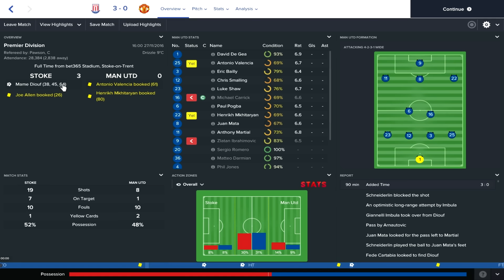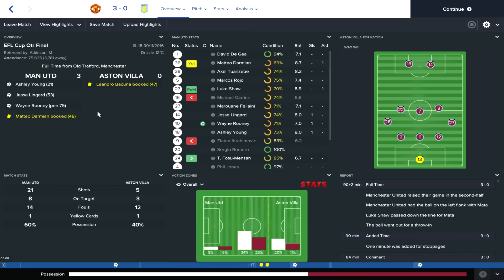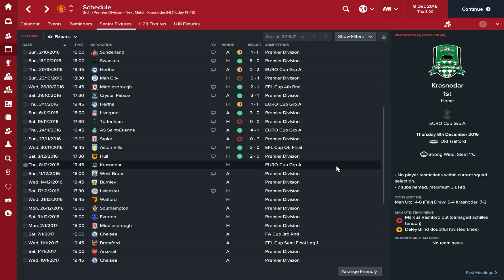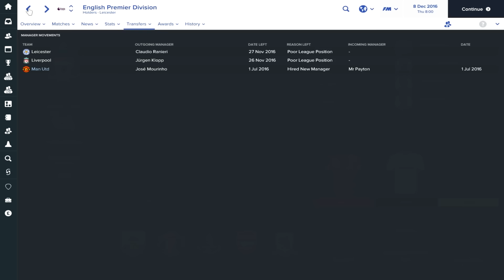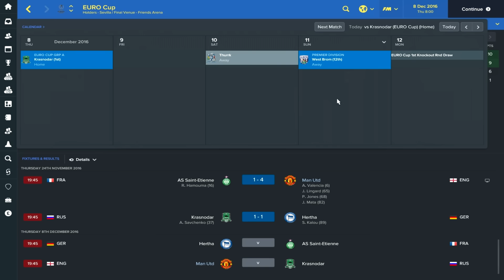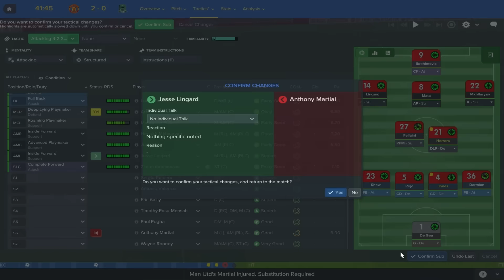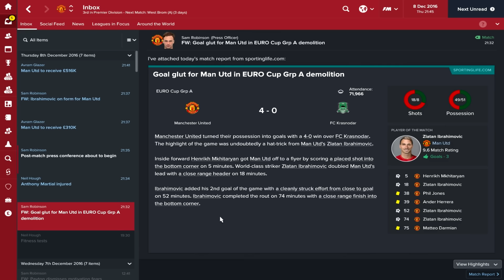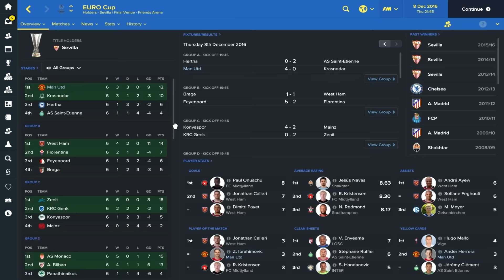Football Manager 2017 | Manchester United Career Mode | #8 | KNOCKOUT DRAW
Welcome to my Football Manager 2017 Manchester United Let's Play Series. It's been a long time coming since I made my return to Old Trafford on FM. Now was the right time. I've set a challenge for myself, to work with what I've got. I won't be spending crazy amounts of money, I want to build my own team with the resources I already have at my disposal. Oh how good it is to be back at the helm of my favourite club, Manchester Untied.

Football Manager 2017 | Manchester United | #8 | KNOCKOUT DRAW